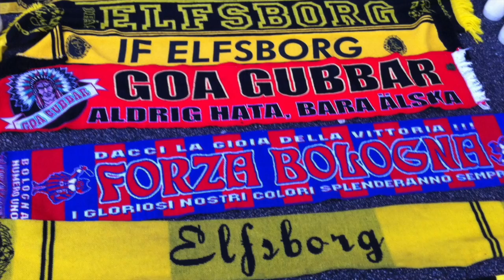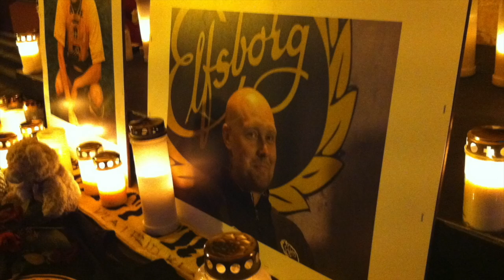Klas Ingesson minnesplatts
Lite kort ifrån Klas Ingessons minnesplatts. Vila i frid klas, du kommer alltid att vara i våra hjärtan ❤️